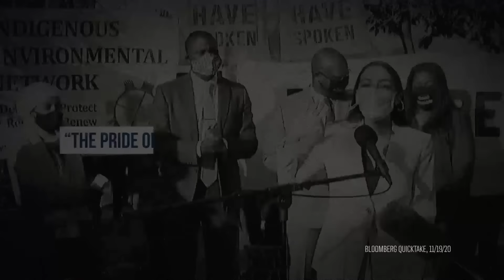Vote Against Mondaire Jones: Answers to AOC, Not Us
Mondaire Jones supports AOC's radical agenda.

Defund the police and early release for criminals? Jones supported it. Slashing immigration enforcement and billions in higher taxes? Jones supports that too.

He answers to AOC, not us.